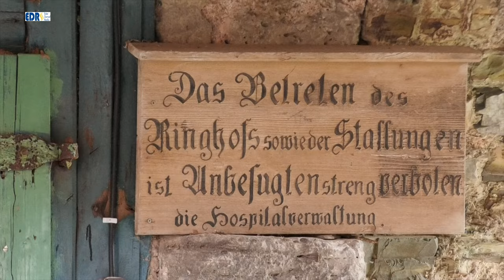Kloster Flechtdorf Zukunftskonferenz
Die Zukunftskonferenz im Kloster Flechtdorf begann mit einer Führung durch Dr. Jürgen Römer vom Vorstand des Fördervereins Kloster Flechtdorf. Es gibt viele Idee für die für die Zukunft des Klosters, diese Ideen umgesetzt werden können, wurde in der Konferenz diskutiert. Wie man weiter vorgeht haben die Mitgleder des Fördervereins mit mit Vertretern von Bund, Land, Gemeinde und Denkmalschutz besprochen.